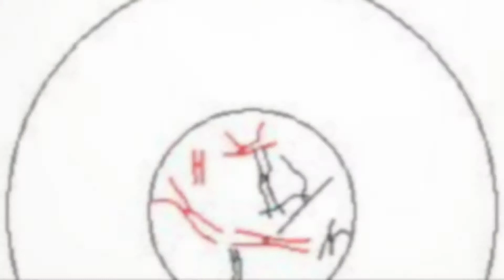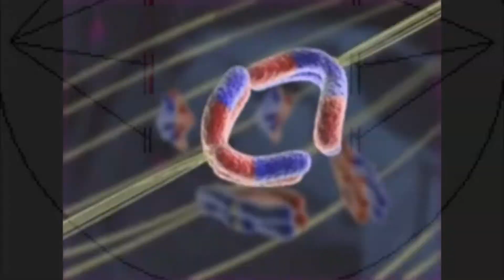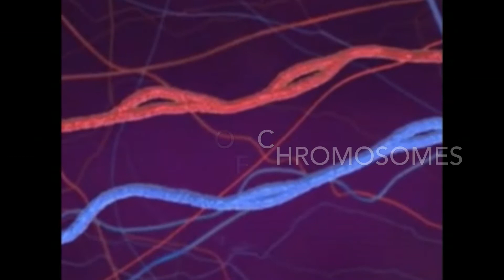Meiosis 1 Biology Project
This video describes the process of Meiosis 1 as a dramtic thematic cinema trailer.